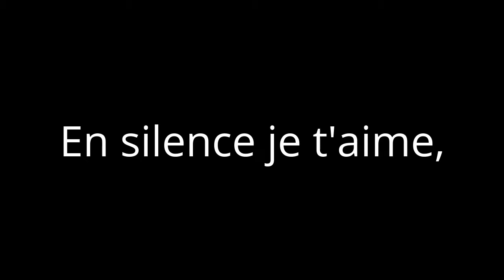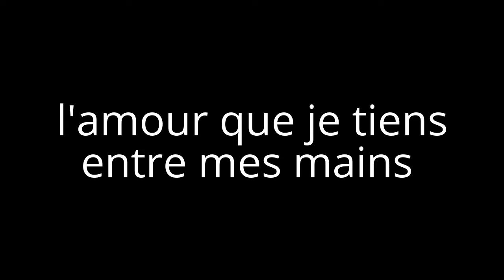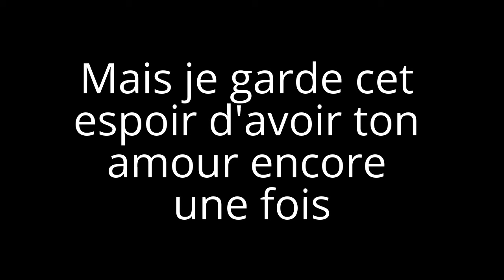En silence je t'aime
J'ai créé cette vidéo car l'amour me reste ...